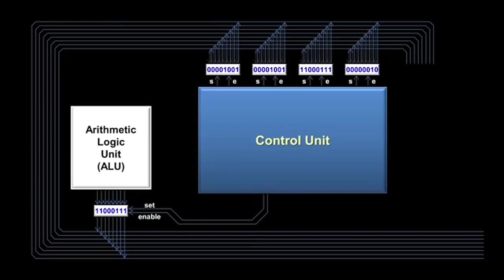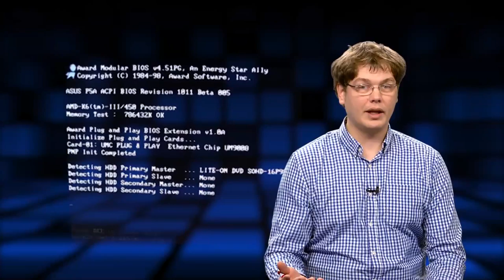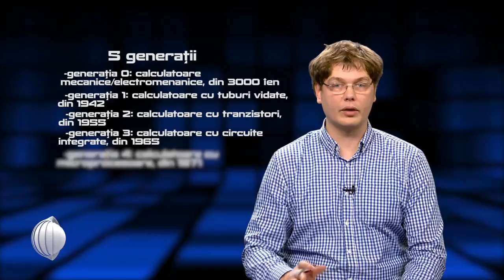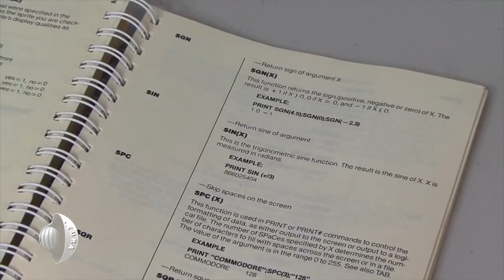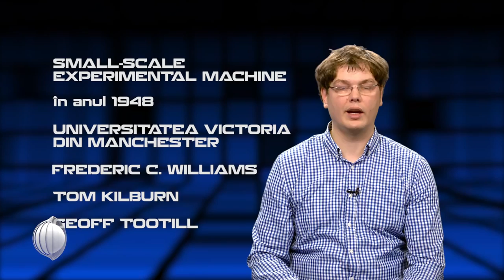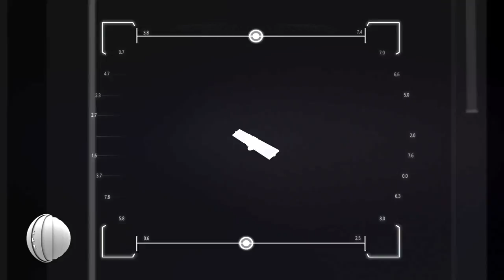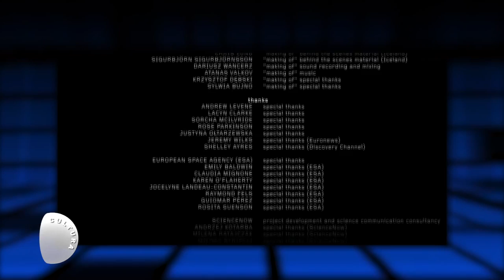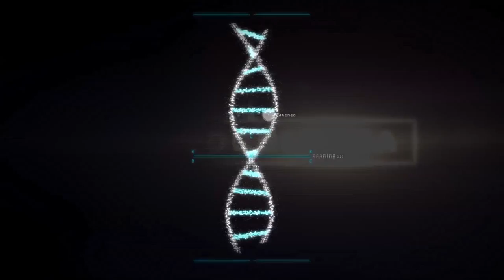Tehnocultura TVS - Calculatoarele - S01E05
Calculatoarele, episod difuzat la TVS Brașov, în data de 20 ianuarie 2015, orele 20:30.

Ce sunt calculatoarele? De unde a apărut termenul de "computer"? Cum au evoluat calculatoarele de-a lungul timpului? Care este diferența dintre un calculator analog și unul digital?

Vom afla despre generațiile de calculatoare și modul în care aceste masini excepționale au evoluat. Citește mai multe pe tehnocultura.ro

Editare video/grafica   : Daniel Claudiu Maftei, TVS Brasov
Generic: Alex Luca, TVS Brasov

Hair stylist: Monica Juncu
Consultant imagine: Dumitru D. Șușu
Surse

3. Sonda spațială Rosetta a trimis un lander pe cometa 67P/Churyumov-Gerasimenko